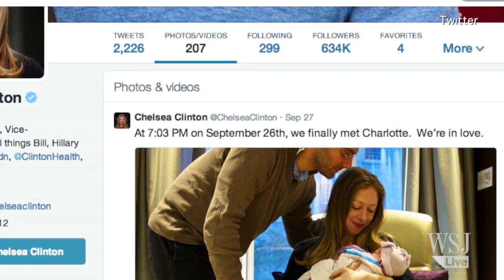Clinton, Mezvinsky Baby Photos Released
Chelsea Clinton and husband Marc Mezvinsky shared photos of their newborn daughter, Charlotte Clinton Mezvinsky, on Saturday via Twitter. Photo: AP